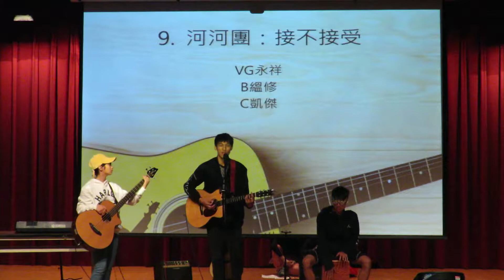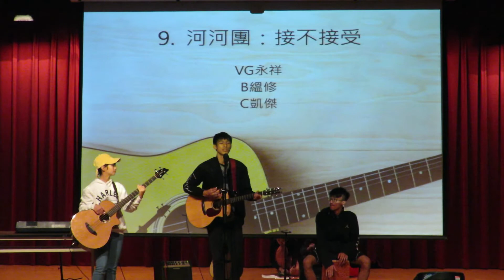2017/12/27 45屆 期末社員小成發- 09 河河團 接不接受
VG永祥
B蘊修
C凱傑